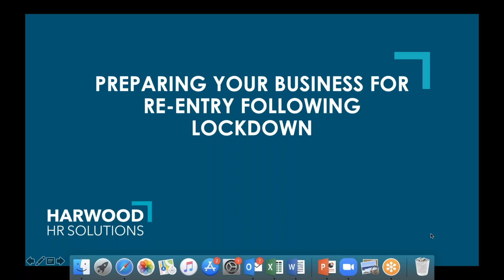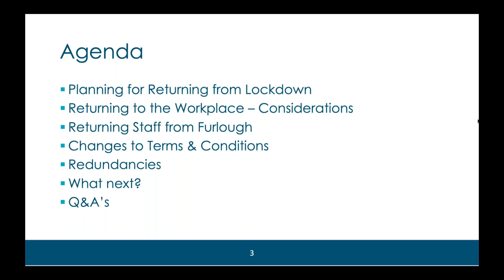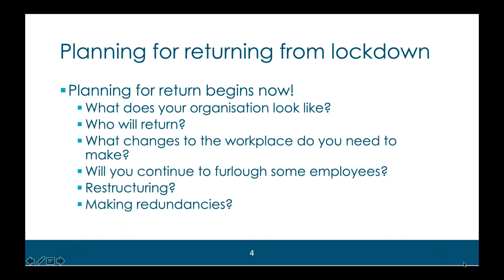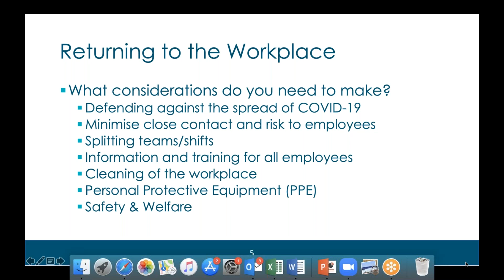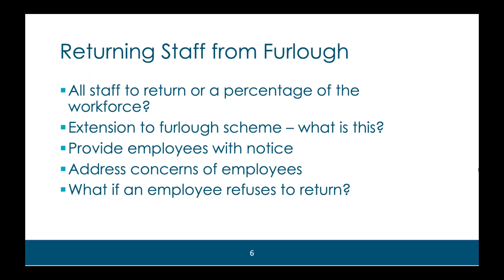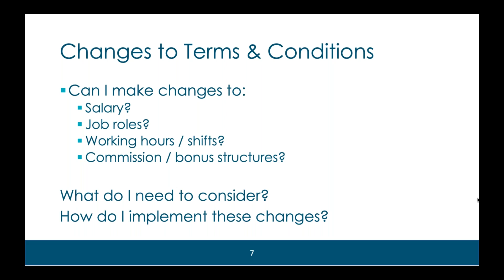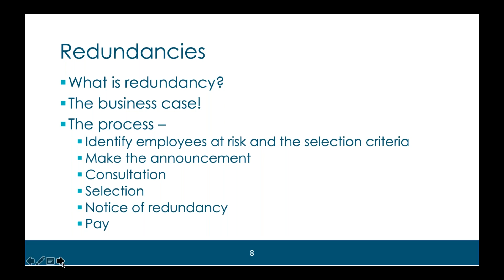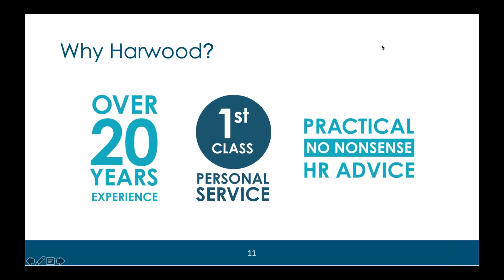How To Prepare Your Business For Re Entry Following Lockdown!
Helpful advice and tips for how to return staff to the workplace, restructuring, redundancy and what considerations you need to make as an employer.